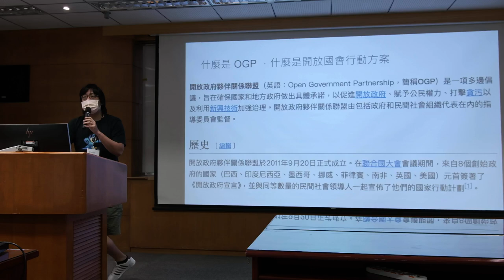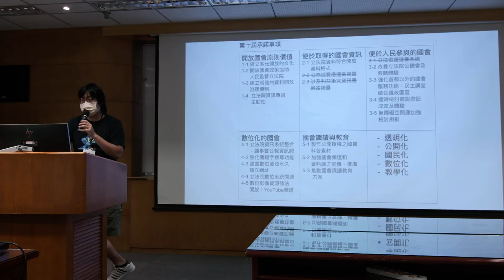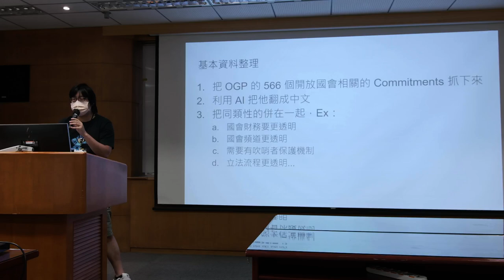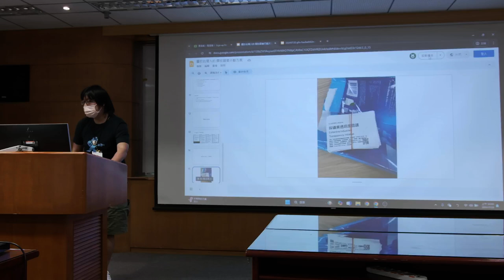g0v tw hackath62n — 提案 — 台灣人的開放國會行動方案 ／ Ronny — 帶我去月球黑客松